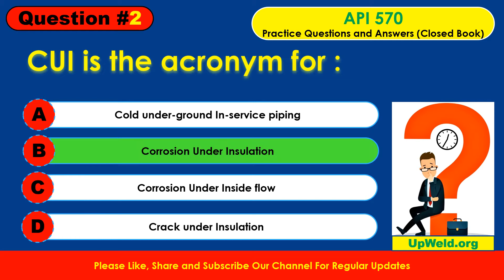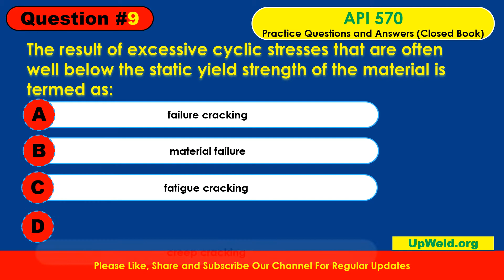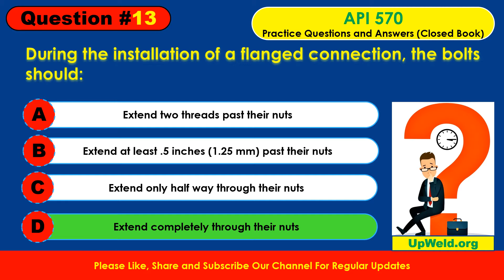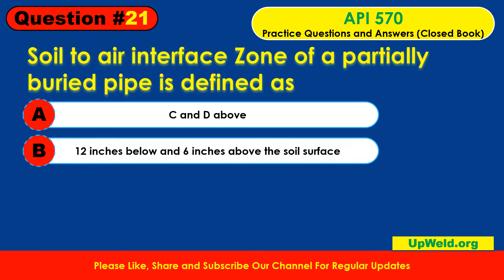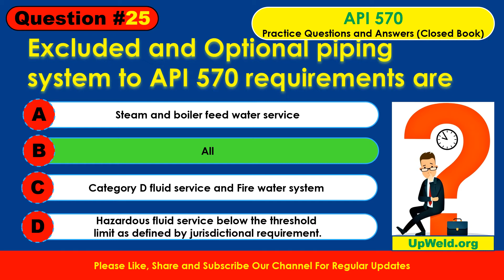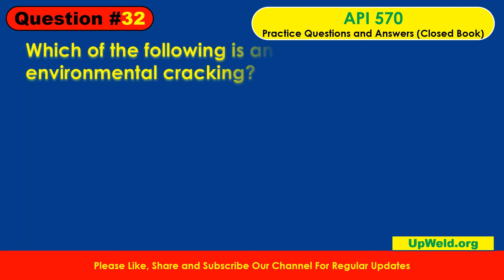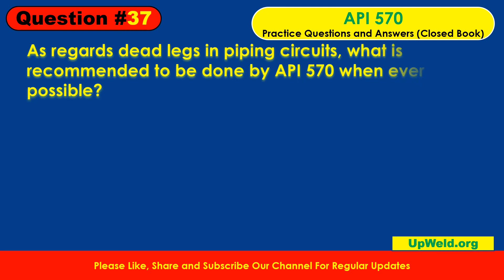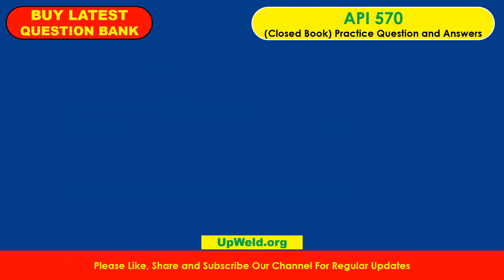Top 41 Latest Most Importent API 570 Exam Questions and Answers - 100% Passing Guarantee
Top 41 Latest API 570 Exam Questions and Answers – ALL QUESTIONS ARE CLOSE BOOK

BUY API 570 Learning Package Study Material
IN EVERY 10 QUESTIONS 1 QUESTION COMES IN EXAM
WE HAVE LATEST API 570 QUESTION BANK
99% Passing Guarantee
Total 2000+ nos QUESTION BANK FROM THEORY TO PRACTICAL.
Cost: $25.00
Ideally document for passing the examination. Free guideline during learning.
We give you lot’s of study material Free of cost with this question bank.

Take A FREE Online Piping Inspector API 570 Practice Test

What is the passing score for API 570?
How much do API 570 inspectors make?
How many questions are in the API 570?
How do I get an API 570?